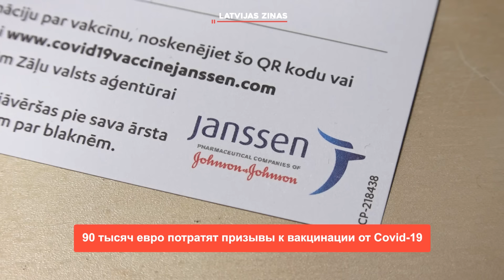📺Новости Латвии. 🕑200 секунд. Здание Сейма отремонтируют за 34 млн евро 30.08.2024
➡️ Предложен фиксированный необлагаемый минимум
➡️ 90 тысяч евро потратят призывы к вакцинации от Covid-19
➡️ Объявлен конкурс на создание Сада памяти в Золитуде
➡️ В столице бесплатное питание для задекларированных в Риге
➡️ 2 сентября полиция будет контролировать движение у школ